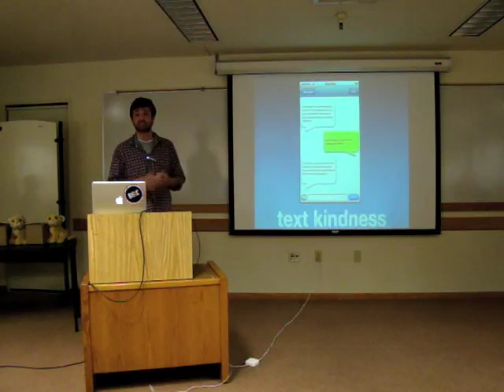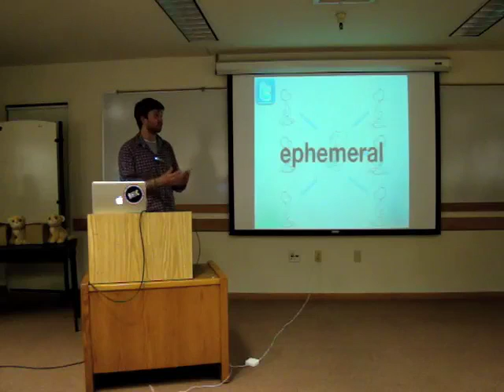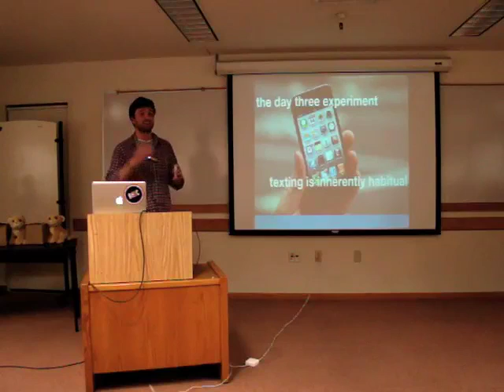CalmingTech: Coulton Bunney - Kind Connections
Colt Bunney presents for the Calming Technology Lab @ Stanford University on June 6th 2011.